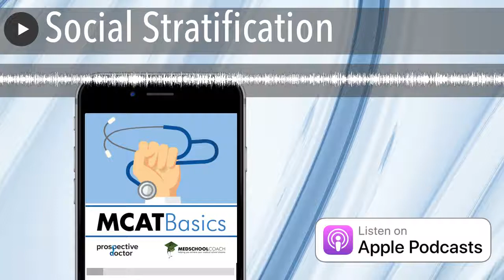Social Stratification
This MCAT podcast covers social stratification. First, I define and give examples of many of the terms you may see regarding social stratification and inequality, including: prejudice, discrimination, stereotype, stereotype threat, status (ascribed vs achieved), power (6 different types to know), social capital (and the other forms of capital), gentrification, and poverty. Then, I talk about social class. Last, I briefly mention the social gradient in healthcare.